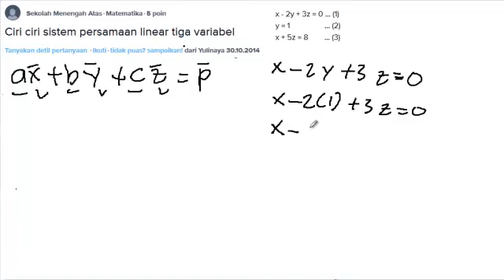Ciri ciri sistem persamaan linear tiga variabel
- Bentuk pertanyaan Ciri ciri sistem persamaan linear tiga variabel